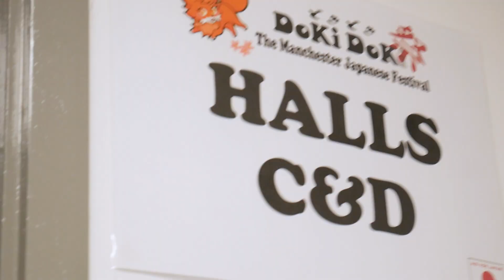DOKI DOKI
lil vlog of some clips I got while I was at Doki Doki, The Manchester Japanese Festival!